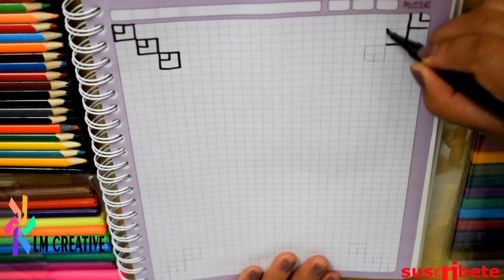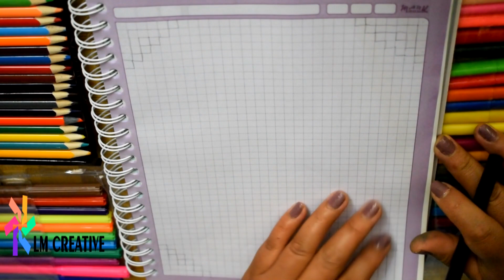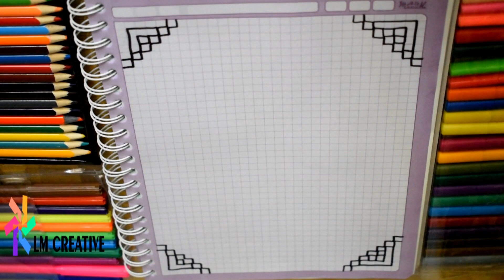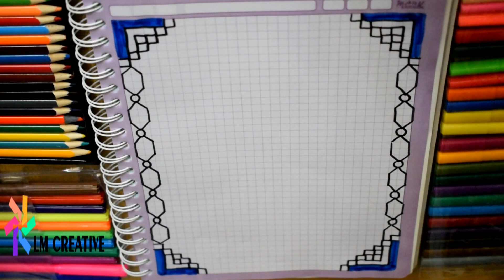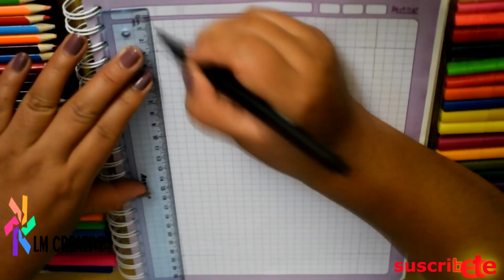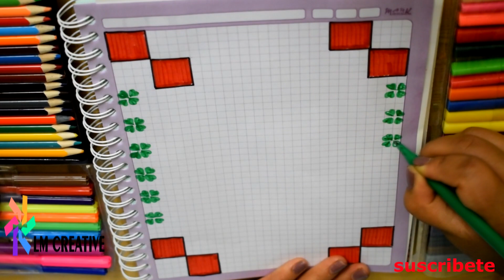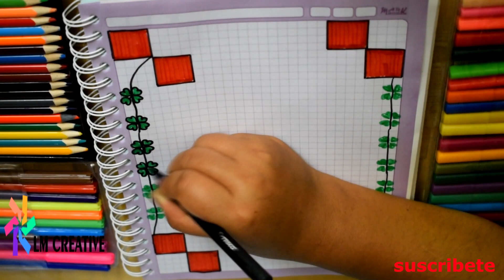MARGENES PARA CUADERNOS FACILES Y BONITOS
Hola mis amores en este vídeo comparto ideas de MARGENES PARA CARATULAS FÁCILES Y BONITOS.

para no perderte ningún vídeo (contenidos nuevos)